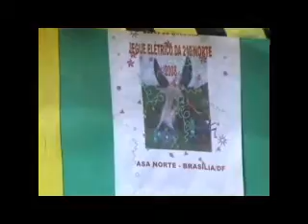ACARAJEGUE 2008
O menor Bloco Carnavalesco do Mundo (só falta classificar no Guiness). Foram 10 participantes mais o Jegue Baiano. O Bloco saiu na segunda-feira gorda de Carnaval ás 19:00 horas pelas tesourinhas da 210 Norte de Brasília, em homenagem ao Jegue que é nosso irmão. Foi servido aos participantes uma dobradinha especial e a bebida oficial do Bloco chamada Coice de Jegue.
Muita Alegria e o verdadeiro espírito da festa mais popular do Brasil foram os elementos principais para o sucesso da estréia. O patrocínio foi do Bar e Restaurante Acarajé da Rosa e da Acauã Filmes. Apoio da turma da mesa do Acarajé (Cláudio Santana, Eurica, Mosinho, Calixto da Paz, Azila, Grandão, Gisele, Claudinho Chaveiro, Brandão, Alzira, Chico) e toda a turma da Quadra 210 Norte.